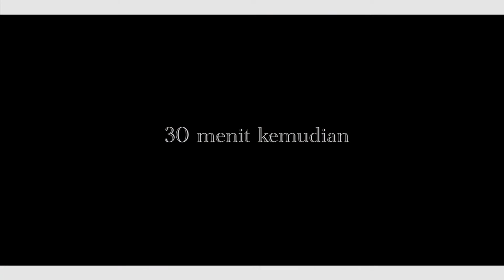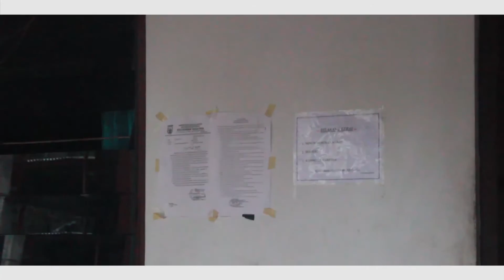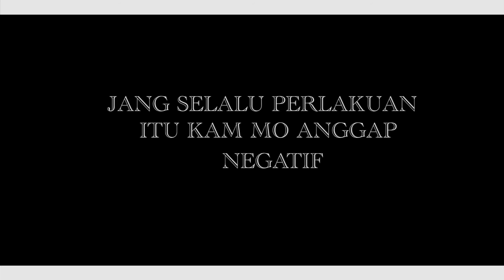Film Pendek indonesia 2017 terbaru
Kehidupan sosial yang sangat jauh dari kejujuran...